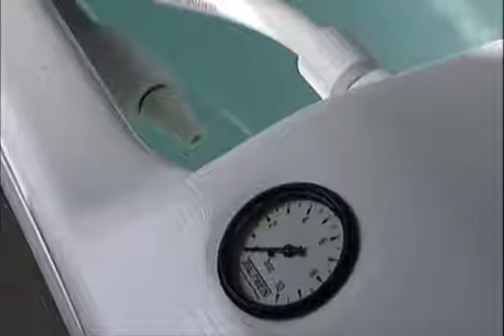Banja Vrdnik na Fruškoj Gori